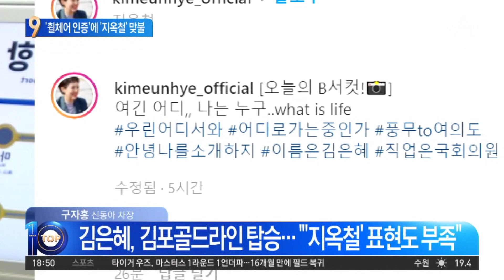고민정 ‘휠체어 인증’…김은혜 ‘지옥철’ 맞불 | 뉴스TOP 10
고민정 ‘휠체어 인증’…김은혜 ‘지옥철’ 맞불

■ 출연 : 구자홍 동아일보 신동아팀 차장, 김근식 경남대 정치외교학과 교수[전 국민의힘 선대위 정세분석실장], 이현종 문화일보 논설위원, 장현주 전 더불어민주당 민원법률국 변호사

[김종석 앵커]
진성준 의원 정말 큰일 날뻔했습니다. 구자홍 차장, 요즘 정치권 지하철 대전인데 공천 면접을 지하철 타고 갔다. 김은혜 의원, 경기도지사 출마와 연관된 행보 이렇게 받아들이면 되겠죠?

〈평일〉
08시 50분 김진의 돌직구 쇼
12시 00분 뉴스A 라이브
17시 20분 뉴스TOP10
19시 00분 뉴스A

〈주말〉
12시 10분 토요랭킹쇼·뉴스A 라이브
19시 00분 뉴스A